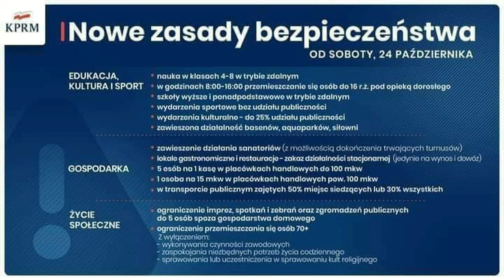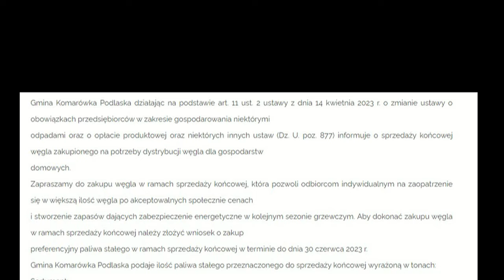To była pracowita i pełna wyzwań kadencja - Ireneusz Demianiuk Wójt Gminy Komarówka Podlaska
Ireneusz Demianiuk Wójt Gminy Komarówka Podlaska w telegraficznym skrócie podsumowuje mijająca kadencję, pełną inwestycji, spotkań, wydarzeń ale i wyzwań. Dziękuje również osobom, które uczestniczyły w wydarzeniach oraz działały na rzecz rozwoju Gminy Komarówka Podlaska.